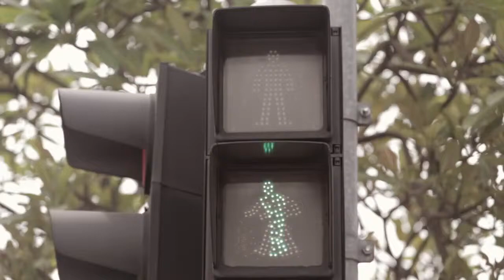KYRA - Music & Mix Down by Yaak Lab (Music Production)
KYRA - Music & MixDown by Yaak Lab (Music Production)